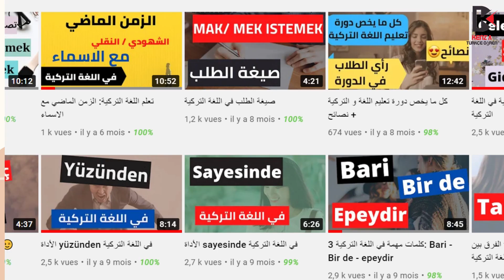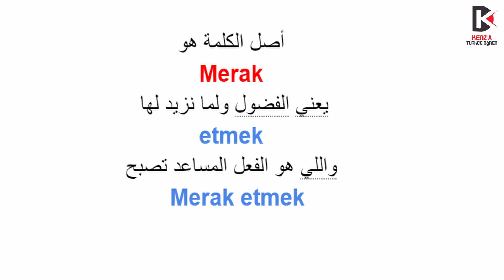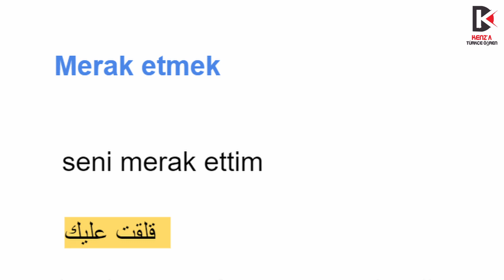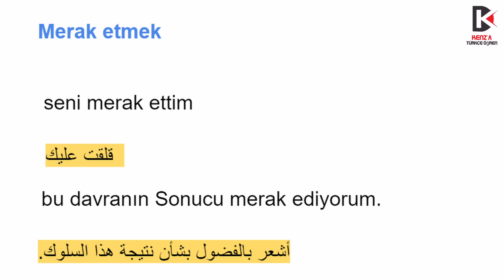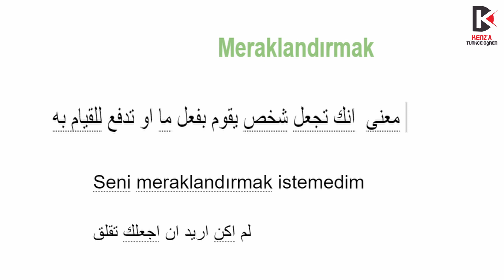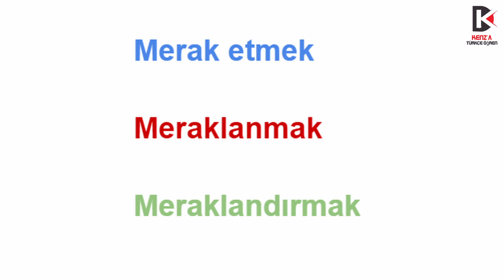الفرق بين merak etmek و meraklanmak و meraklandırmak في اللغة التركية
تعليم اللغة التركية بطريقة بسيطة وسهلة الفهم .